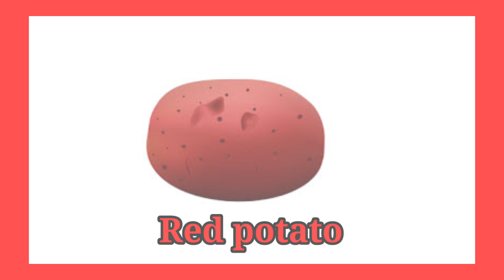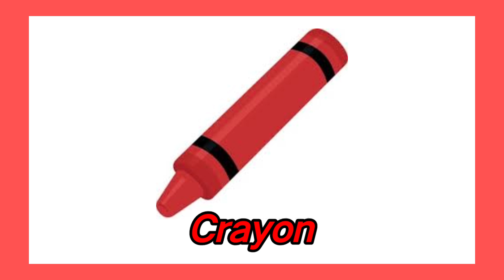Red colour things in english | சிவப்பு நிற பொருட்கள்